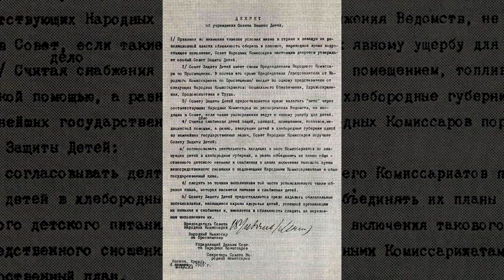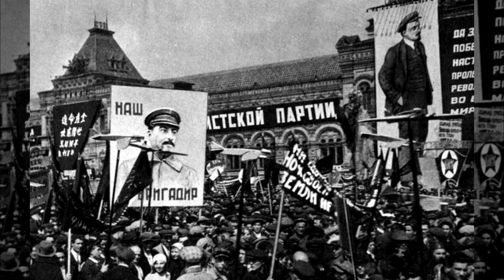Климент Ворошилов,Речь Сталина 1931 года,Иван Кабушкин/День в Истории 4 февраля